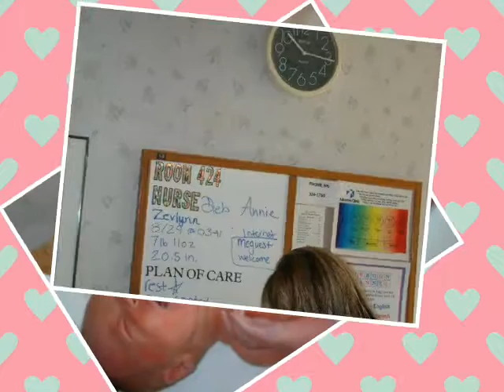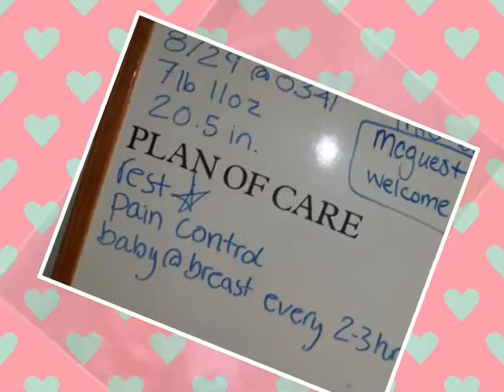Zevlynn Lonnie born August 29, 2011 3:41am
The very first "Zevlynn" on Google! Love the uniqueness of his name & it's suites him perfectly!